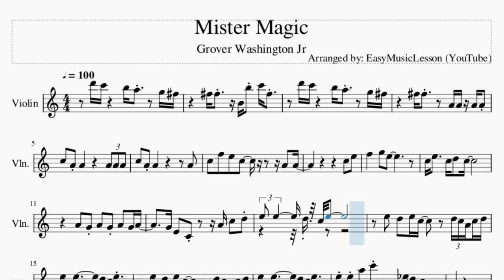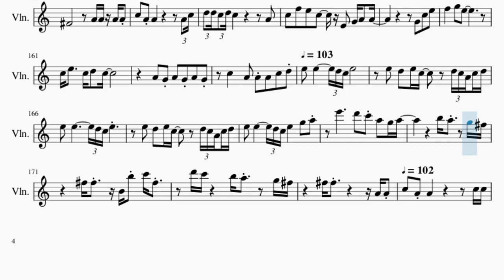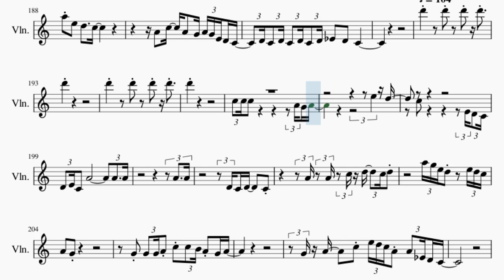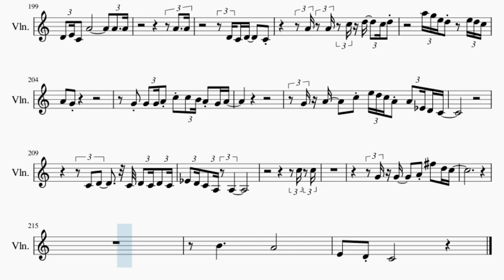Violin Sheet Music: How to play Mister Magic by Grover Washington Jr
Comment and let us know how the videos have helped you. It keeps us going! :)Here is a sheet music/tab video on the song Mister Magic by Grover Washington Jr on the violin. A violin sheet music arrangement which is transposed to notes that are easily played by violin, for the song Mister Magic by Grover Washington Jr.

EasyViolinLesson teaches you to play the your favorite instrument, through well-arranged sheet music so that you too can learn how to play Mister Magic by Grover Washington Jr on the violin as fast as you can. A violin sheet music with backing tracks to help your play the song better.

Chords of Violin arrangement:
A Min   D Maj   A Min   D Maj   A Min   D Maj   F/G   A Min
G Min 7   C Dom 7   F Maj   E Dom 7   A Min   D Maj   C Maj 7
F Maj 7   C Maj 7   F Maj 7   C Maj 7   E Maj   E Maj   A Min
D Maj   A Min   D Maj   A Min   D Maj   F/G   A Min   G Min 7
C Dom 7   F Maj   E Dom 7   A Min   D Maj   C Maj 7   F Maj 7
C Maj 7   F Maj 7   C Maj 7   E Maj   E Maj   E Maj   E Maj
E Maj   A Min   D Maj   A Min   D Maj   A Min   D Maj   A Min
D Maj   A Min   D Maj   A Min   D Maj   A Min   D Maj   A Min
D Maj   A Min   D Maj   A Min   D Maj   E Maj   E Maj   E Maj
E Maj   E Maj   A Min   D Maj   A Min   D Maj   A Min   D Maj
A Min   D Maj   A Min   D Maj   A Min   D Maj   A Min   D Maj
A Min   D Maj   A Min   D Maj   F/G   A Min   G Min 7   C Dom 7
F Maj   E Dom 7   A Min   D Maj   C Maj 7   F Maj 7   C Maj 7
F Maj 7   C Maj 7   E Maj   E Maj   A Min   D Maj   A Min   D Maj
A Min   D Maj   F/G   A Min   G Min 7   C Dom 7   F Maj   E Dom 7
A Min   D Maj   C Maj 7   F Maj 7   C Maj 7   F Maj 7   C Maj 7

Melody notes of Violin:
D6   C6             B5   A5             G5   F#5
F#5   F#5           B4   B5     C6   F#5
F#5   F#5             A4   A4     A4   A4
C5     A4     A4                     A4   A4   A4
C5     A4     A4                           A4
C5     F5     E5     C5                   A4     A4
C5     E5
F5           G5     E5
C5   E5         C5   D5     C5
A4     G4     A4     G4     A4     G4   A4
G4   E4     C4             A4   C5     D5
E5   E5         D5 C5 E5
E5     D5     E5   C5             D5 C5 A4 C5   D5
E5     E5     A5     C6               D#5 D5   C5 A4   G4
A4
E4     E4     E4       D4 C4   A3 C4   D4 E4
A3
A4   A4     A4   A4
C5     A4     A4                           A4   A4
A4   C5   A4   C5   D5   C5                         A4
C5   D5   F5         E5     C5             G4   A4     A4
C